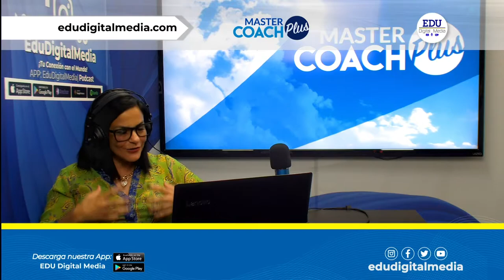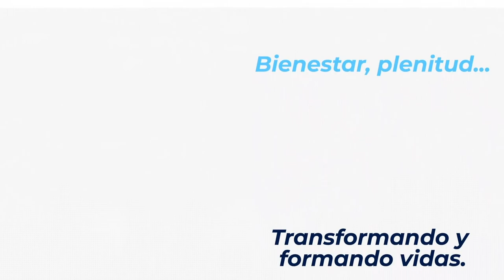Master Coach Plus - Tema: Chief Happiness Officer, con Diana Ospino y Oscar Lemus